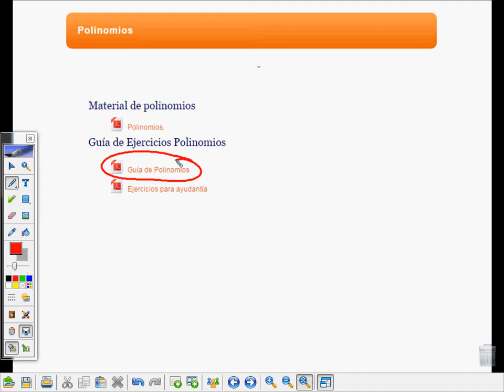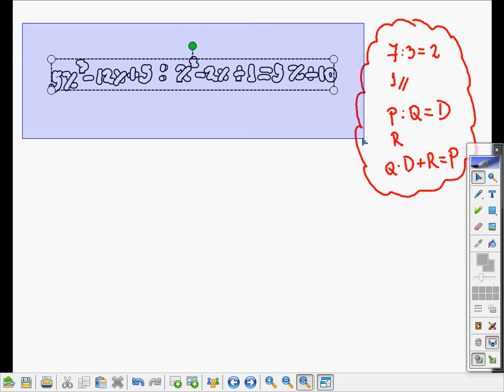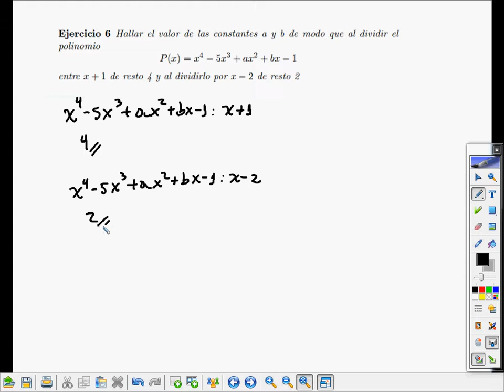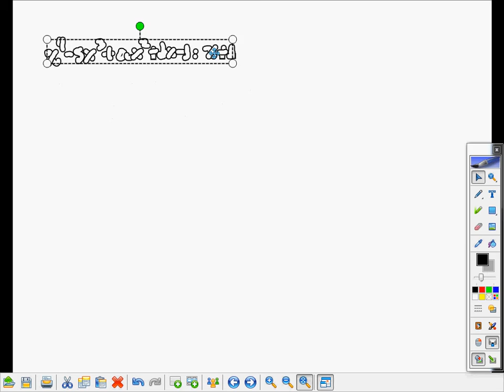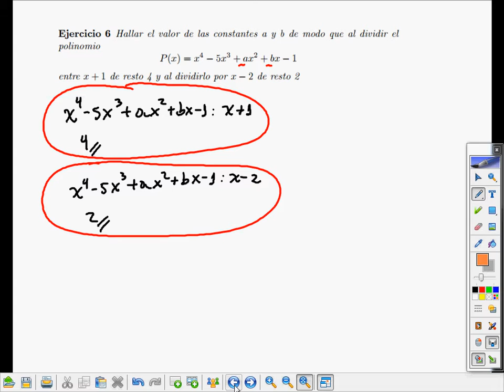División de polinomio